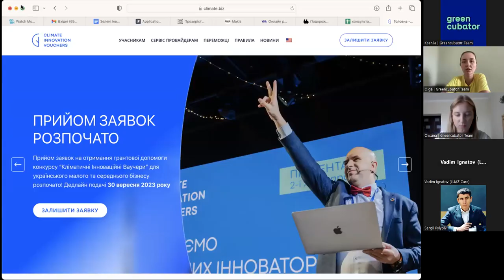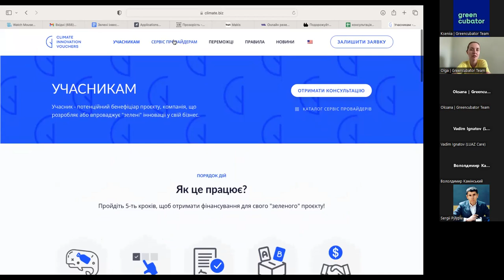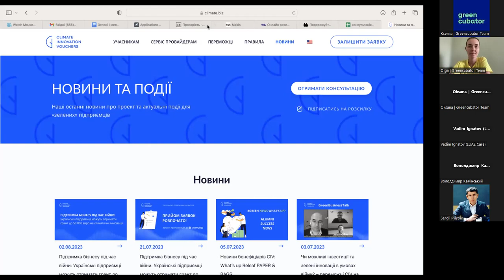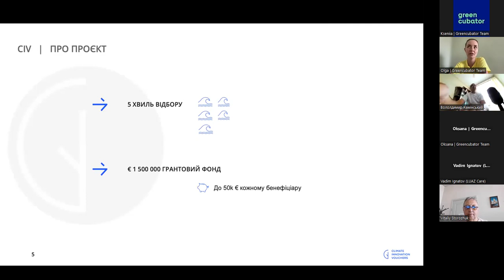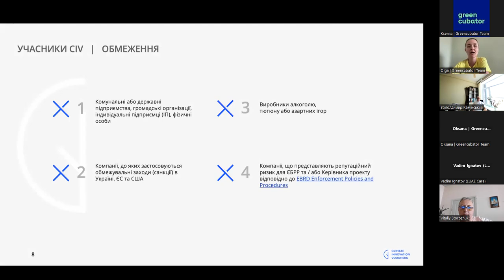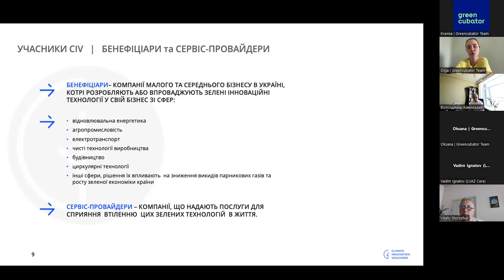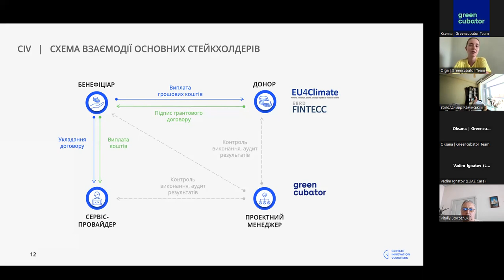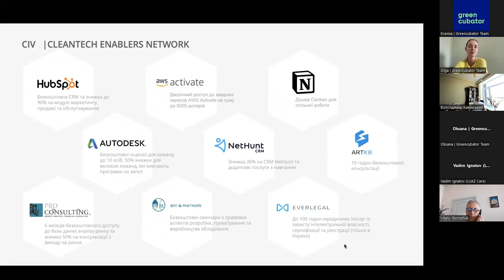Online консультація по Кліматичних Інноваційних Ваучерах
Online консультація по Кліматичних Інноваційних Ваучерах проходить щочетверга о 13.00.
Дедлайн прийому заявок - 30 вересня 2023 року.